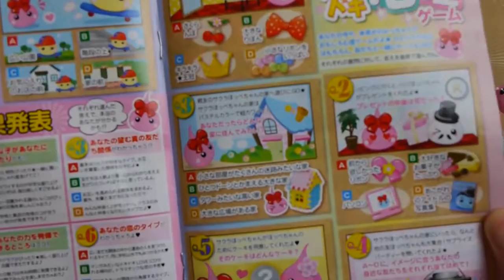Hoppe chan Baked Meringue Recipe ほっぺちゃん 焼きメレンゲ レシピ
この夏 大人気のほっぺちゃんを焼きメレンゲで作ってみました。 ほっぺちゃんは、プチプラのデコパーツやアクセサリーを 原宿の店舗などで販